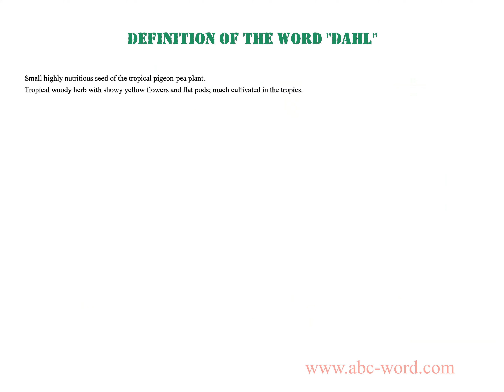Definition of the word "Dahl"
you will find full information about this word "dahl".
From the video you will learn the definition for the word dahl. The lexical meaning of the word dahl. What does the word dahl mean? And much, much more...